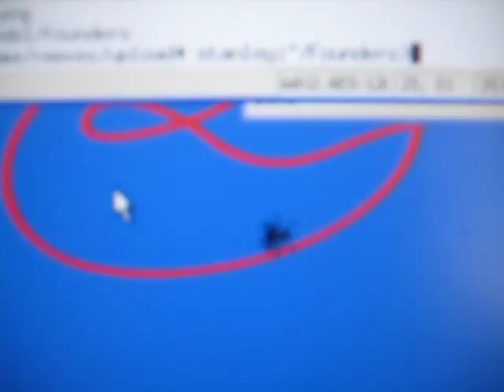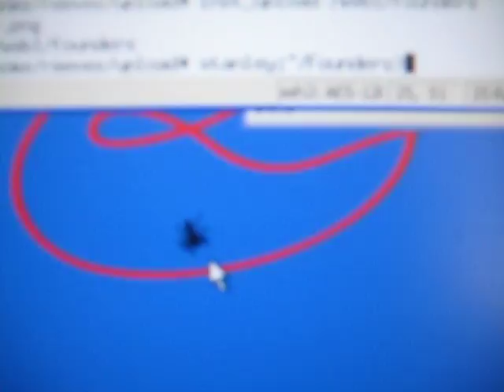Spider attacking mouse pointer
Live spider on computer screen attacks mouse pointer